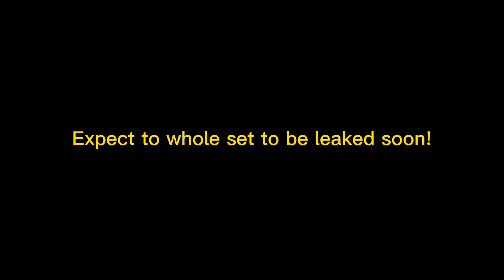The kid laroi skin leaked! Fortnite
Ik its not the whole skin but it still looks cool.
I’m at school rn lol